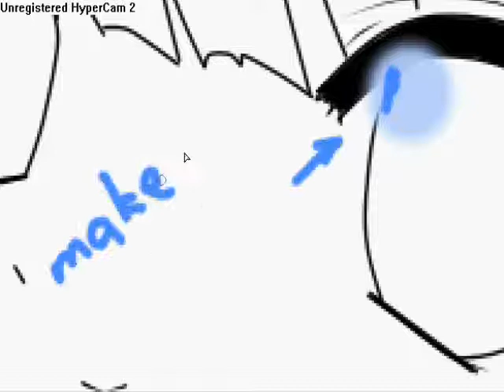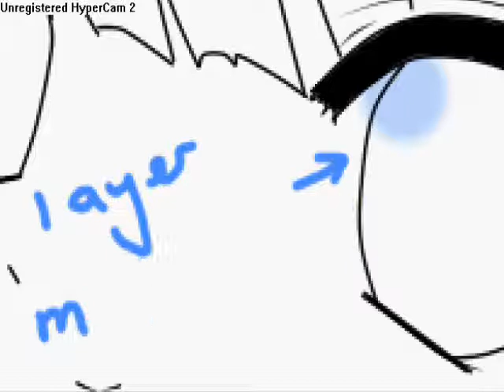How I Color Eye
Here is a little tutorial How I colored my Eyes hope you like it xD